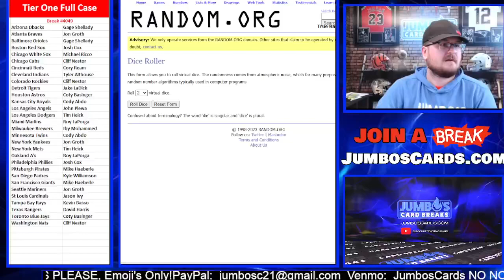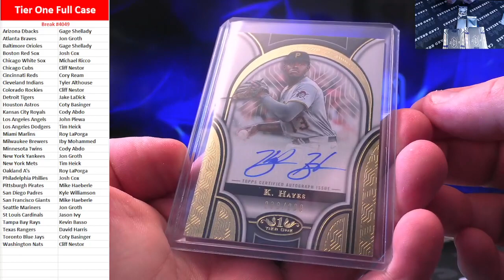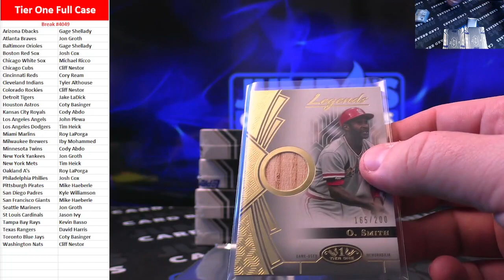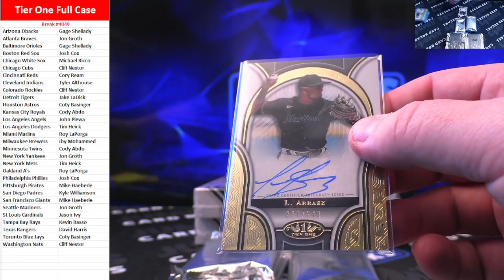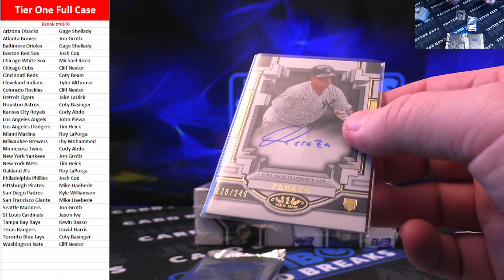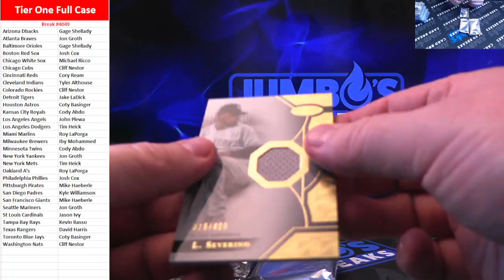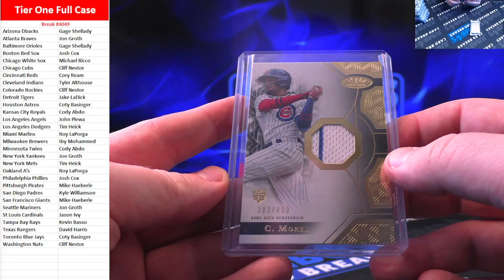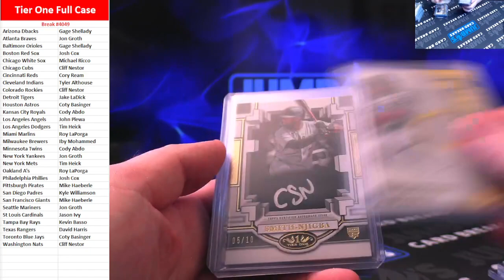BREAK #4049 Tier One Full Case